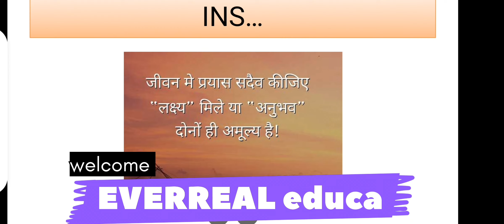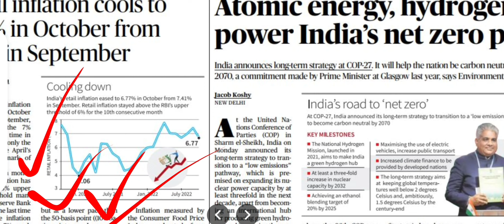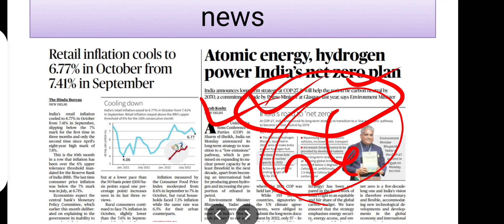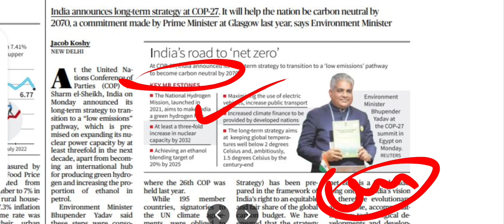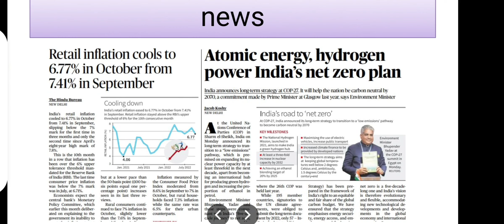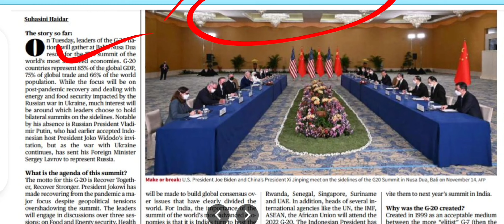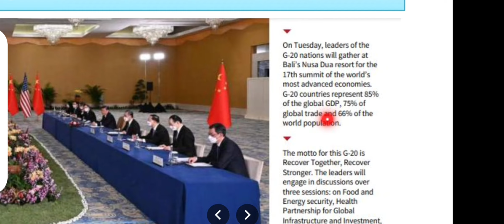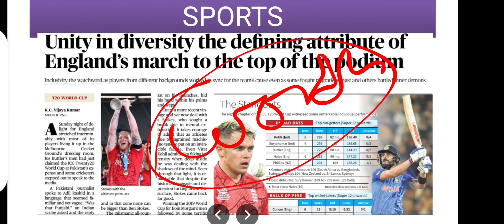current affairs | daily news | overview |analysis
important article

My personal id

I'm on Instagram as @shivkumar_averreal